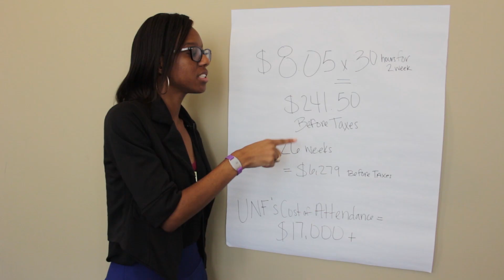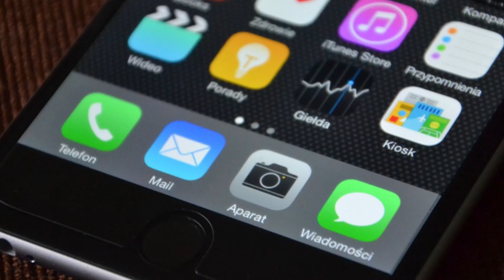Doing the Math: Cost of Living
Video shot and edited by Joslyn Simmons and Jack Drain